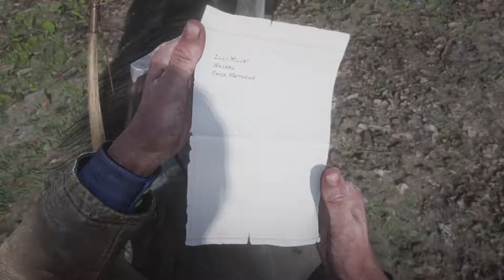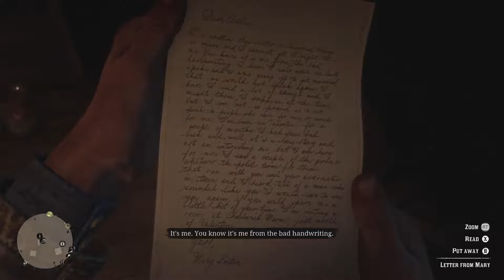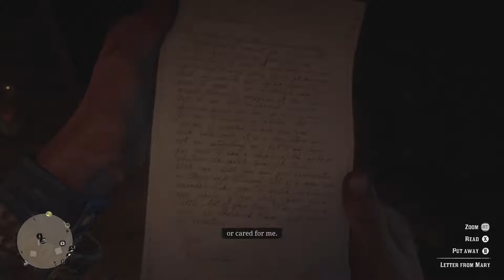Ep 18 Money Lending and Other Sins 1 – Red Dead Redemption 2 Long Play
EPISODE 18 of my long play for Red Dead Redemption 2.

The title of this story mission sounds like there's going to be a second part, but we're heading into camp to find Herr Leopold Strauss and start his Money Lending and Other Sins loan enforcement.

There are a few people to visit and... get money back from, so we're going to span this over a couple of episodes because they're spread out a bit and I don't want to give you one long episode riding Horsey Horse around all day. So come back for the next one, where we don't just intimidate and rob a Pole and beat up a lady's interfering friend!